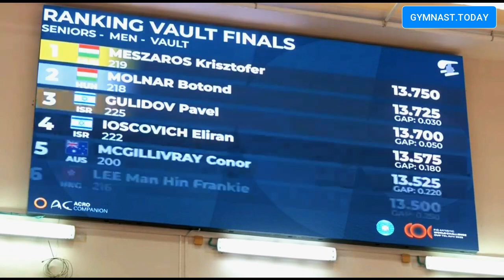Top 3 in Men's Vault Final - 2023 Tel Aviv Gymnastics World Challenge Cup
Competition on June 4, 2023 in Tel Aviv, Israel.

Medal winners are:
1. 🥇Krisztofer Meszaros (Hungary) 13.750
2. 🥈Botond Molnar (Hungary) 13.725
3. 🥉Pavel Gulidov (Israel) 13.700

men's artistic gymnastics MAG EF VT
התעמלות אמנותית לגברים בישראל